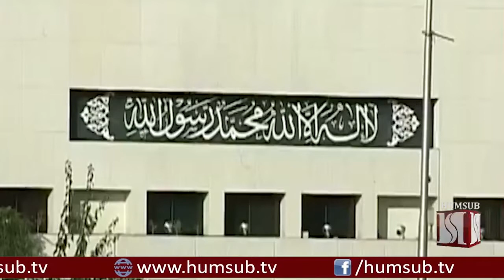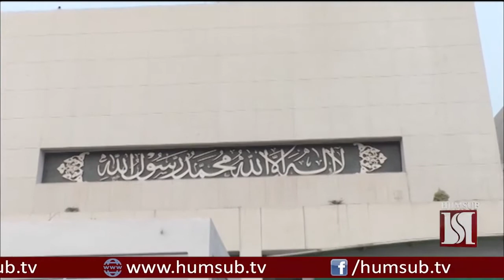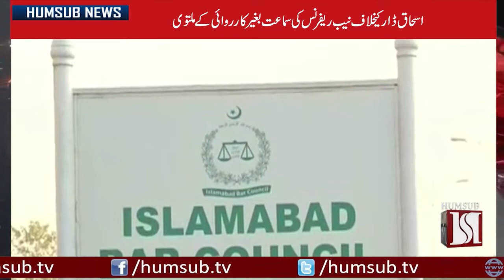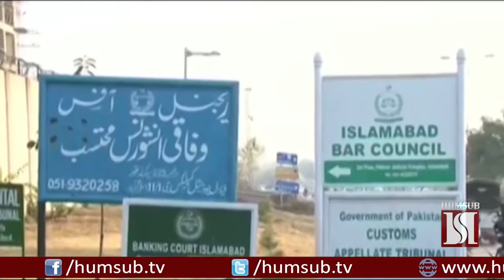Urdu NEWS Headlines 21st December, 2017 Pakistan NEWS